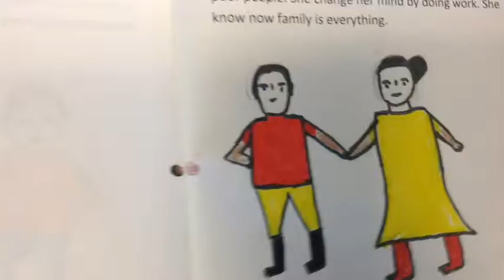Esperanza Rising Storytelling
Ms. Harris' class read Esperanza Rising in our Literature Lab this year.
As a final assessment students wrote thier own adapted versions of the text.
Then students shared their stories with one of RIA's elementary classrooms.